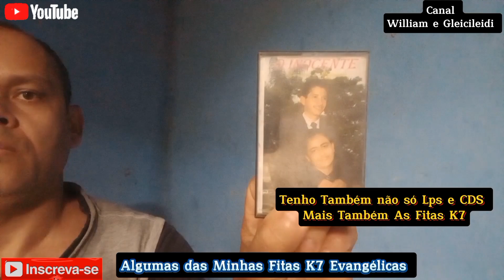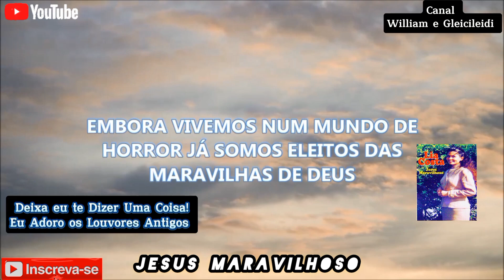Lia Costa - Jesus Maravilhoso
Seja Bem-vindo em Nosso Canal, Hoje Venho Publicar Mais Um Louvor Antigo Aqui no Canal, Espero Que Você Possa Sentir Deus Falar Com Você Através Desta Canção, Sinta Avontade e Deixe Seu Like ou Seu Dislike, Um Abraço e Que Deus Abençoe Sua Vida Hoje e Sempre, A Paz do Nosso Senhor Jesus.